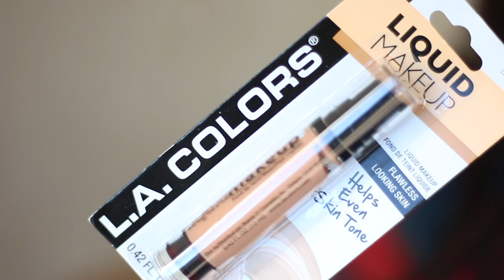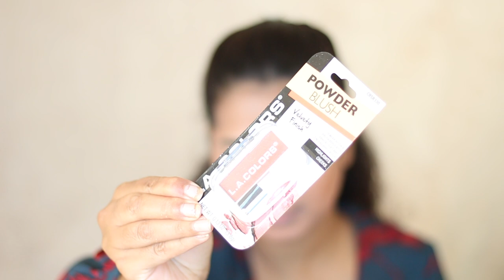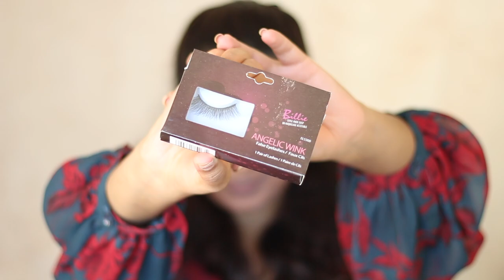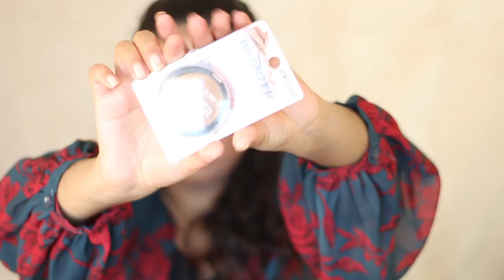FULL FACE OF DOLLAR TREE MAKEUP | $1 MAKEUP DEALS | TRYING CHEAPEST MAKEUP | FULL KIT UNDER $20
So In Today's video, I am sharing TRYING CHEAPEST MAKEUP | FULL FACE OF DOLLAR TREE MAKEUP | $1 MAKEUP DEALS | FULL KIT UNDER $20

SIMOR SINGH

M U S I C:. Music by Mark Generous - Meganne

1. How old is Himmat?

2.  Hubby’s Profession?

3. Where am I from?

4. Where am I from Punjab?

5. Where am I working?

7. Our Religions

LOVE ...